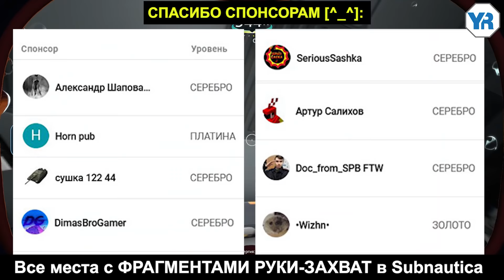Subnautica ГДЕ НАЙТИ РУКУ ЗАХВАТ КОСТЮМА КРАБ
Посмотри где можно найти Руку захват в пяти местах в Сабнатика. Все места находятся далеко от Спасательной капсулы №5 Subnautica.
ОПАСНОСТЬ: ЖНЕЦ и СТРАЖ
1 место: 00:06 - 00:54
2 место: 00:55 - 01:28
3 место: 01:29 - 02:06
4 место: 02:07 - 02:29
5 место: 02:30 - 03:02